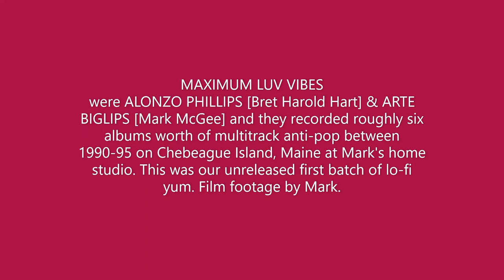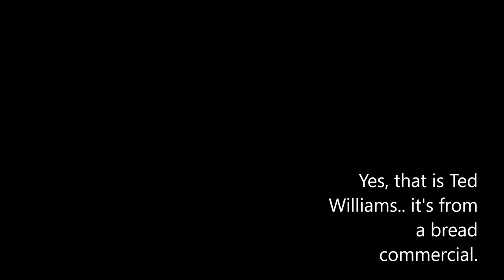The Birth of MLV...1990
Maximum Love Vibes - LO-FI ALTERNATIVE MUSIC VIDEOS 1990

Arte Biglips: engineering, drum programming, percussion, footage
Alonzo 'Blind Pineapple' Phillips: electric guitar, bass, footage
Recorded in on and near Chebeague Island, Maine on two occasions between Sept-Dec 1990.